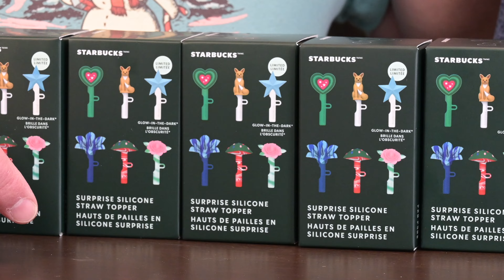Mystery Unboxing: Starbucks 2024 Surprise Silicone Straw Topper Mystery Box Limited Release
Renée spotted the Surprise Silicone Straw Topper blind boxes at Starbucks on Thanksgiving Day. Always intrigued by a blind box and wanting four of the straw toppers for herself, Darryl purchase 6 from the one case of 12 they had. They hope that with just those 6 they’ll be able to complete the set, but at the least to get the 4 Renée wants.
     • Heart
     • Fox
     • Star (Glow-in-the-dark)
     • Striped Flower
     • Mushroom
     • Pink Rose